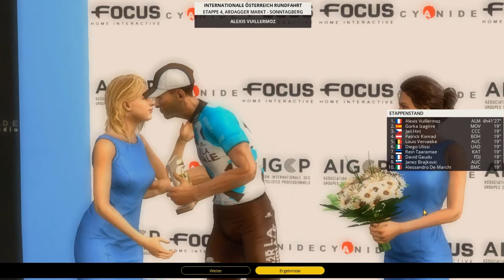PCM17 - #88: Österreich-Rundfahrt 4/8 | Hartes Hügelfinish [Feat. DerPay] [GER]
Die Vorgeschichte des Teams erfahrt ihr im PCM2016 Let's Play.

► Die Datenbank (Mit den echten Namen, Pascals und meinem Team) des Let's Plays findet ihr hier:
Name: Pro Cycling Manager 2017
Entwickler: Cyanide
Publisher/Herausbringer: Focus Interactive
Veröffentlichung: 15. Juni 2017

Kontaktieren könnt ihr mich - außer in Youtube - hier:
► Fritte auf Facebook:

► Eure Fragen werden hier beantwortet:
(Mit dem "PCM" makierte Fragen werden im Let's Play vorgelesen!

Inhalt:
ACHTUNG SPOILER FÜR DAS LETS PLAY VON PRO CYCLING MANAGER 2016!!!

Nachdem uns mit SkyDive Dubai der Aufstieg in die Pro-Kontinental-Liga (2. Liga) gelungen ist, versuchen wir nun auch in dieser einen bleibenden Eindruck zu hinterlassen und uns gleich in Liga 1 durchzubeißen.

Langfristige Ziele sind unter anderem:
Sieg bei der Tour de France
Sieg bei Paris-Roubaix.

Ambitionierte Ziele, die wir sicher nicht auf anhieb erreichen werden. Ihr dürft euch also gerne auf eine sehr lange Karriere freuen!

Zu beginn starten wir, mit dem neuen österreichischen Sponsor "Austria Car" und dem Team, dass wir uns beim PCM 16 zusammengestellt haben. Mit Yauheni Hutarovic, Ivan Santamorita, Louis Vervaeke und einigen anderen talentierten Fahrern, versuchen wir in der ersten Saison den direkten Durchmarsch in die Worldtour. Kann dieser uns gelingen?